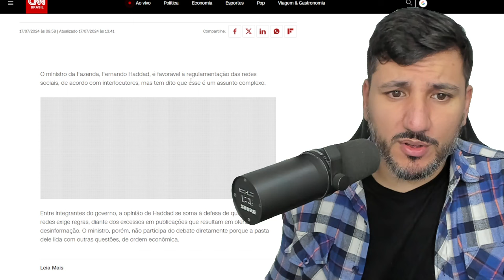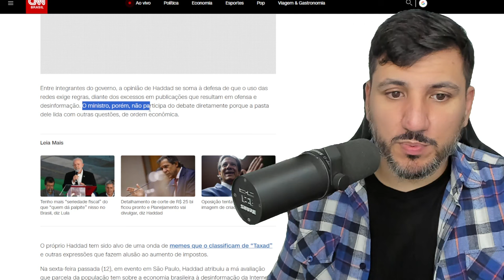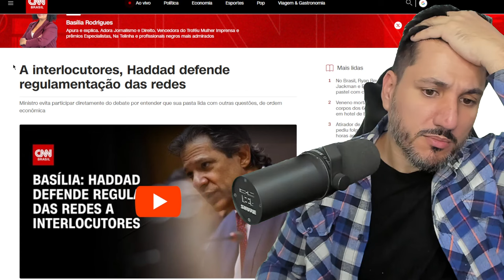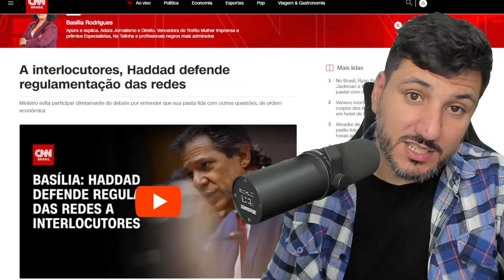HADDAD SENTIU FORTE OS MEMES SOBRE ELE